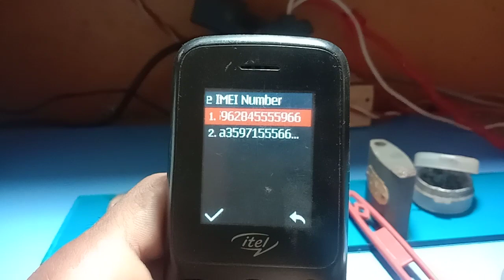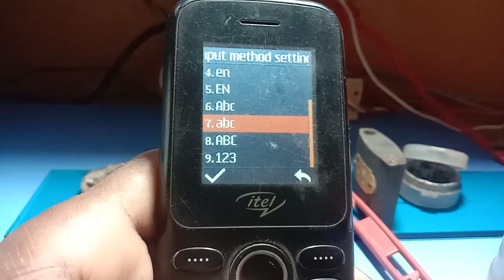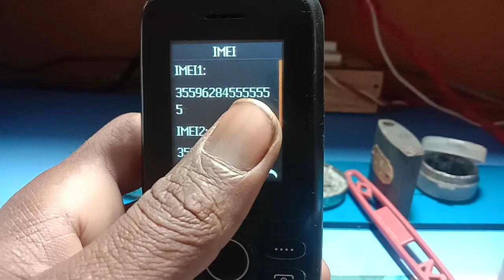All itel mobile imei change code 💯💯 work || itel mobile imei repair code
All itel mobile IMEI change code
All itel mobile sim registration falt